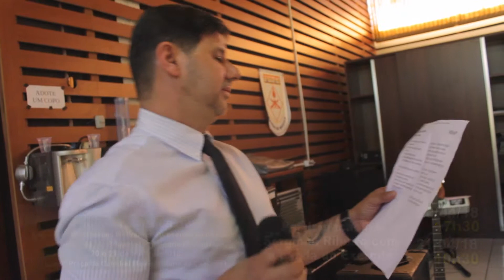SERGINHO COM A BANDA DO EXÉRCITO